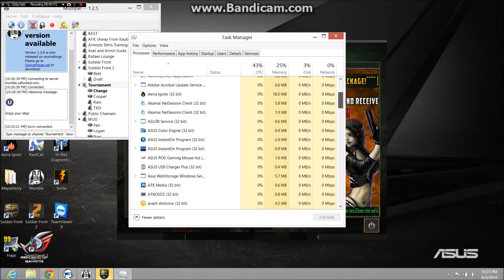Final Sunset Semi-final Startup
austin mvp